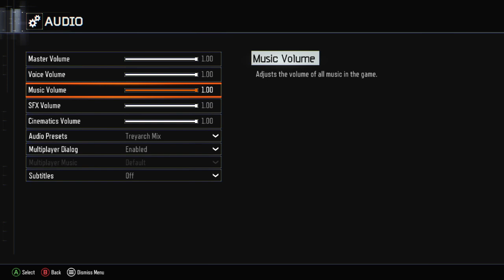black ops 3 modded zombies pt1